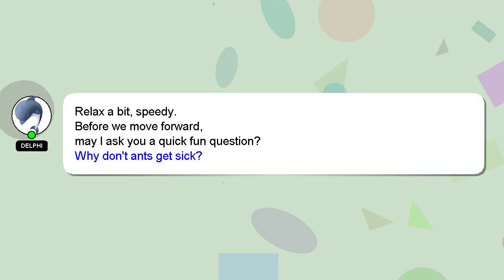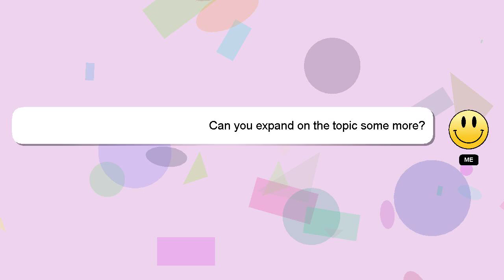Array : Android / Java rare and seemingly impossible exception causing force close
rare impossible causing / and close Array Android : seemingly exception Java force